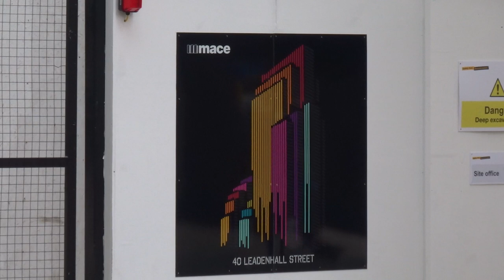40 Leadenhall Street Gotham City London July 25 2020